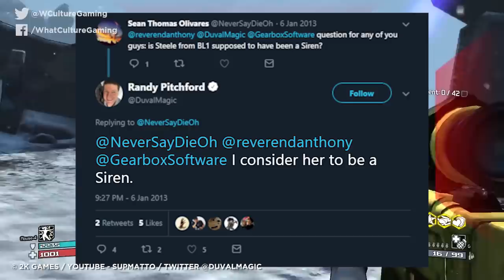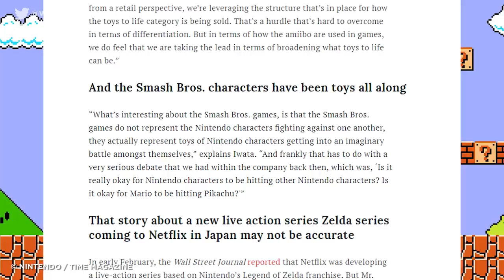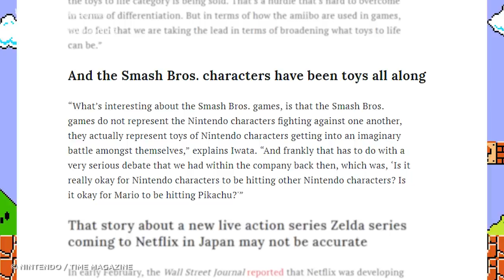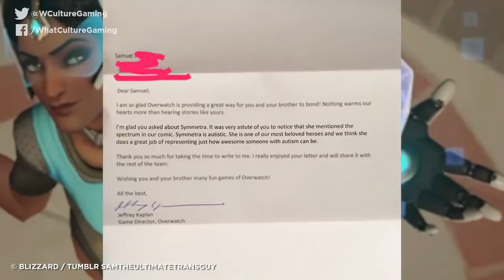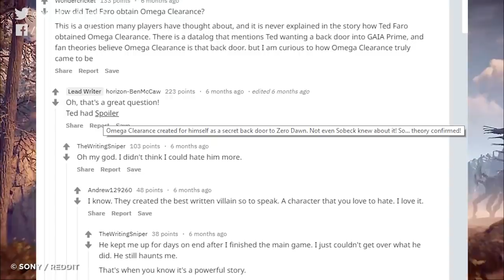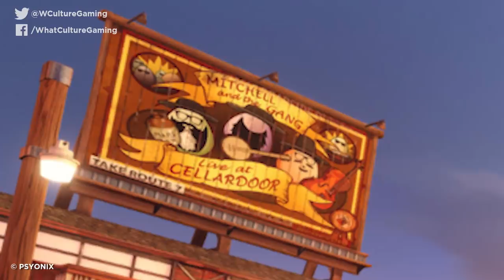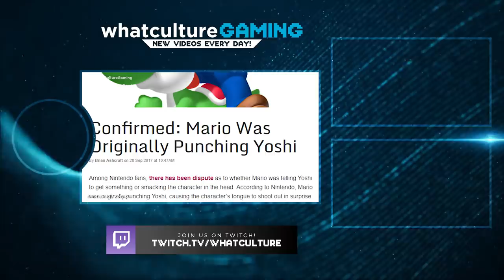7 Video Game Fan Theories Confirmed By The Creators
When fans were right all along.

We're streaming on Twitch, come watch the latest and greatest games!